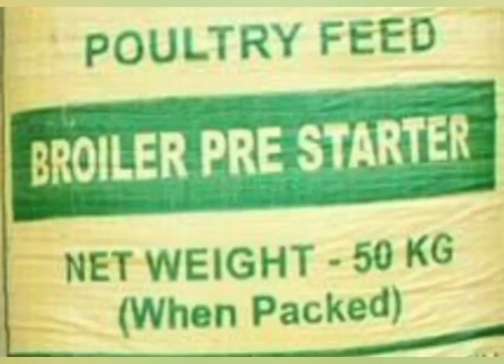Low cost 100kg polutry broiler chicken feed forumulation| making polutry feed | pre broiler starter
Low cost 100kg polutry broiler chicken feed forumulation
making broiler chicken  polutry feed
pre broiler starter  making feed

குறைந்த விலையில்  100kg🐔🐔  பிராய்லர் கோழி  தீவனம் தயாரிப்பு கலவை விகிதம்  அதைப்பற்றி  நாம் தெளிவாக காண்போம்.